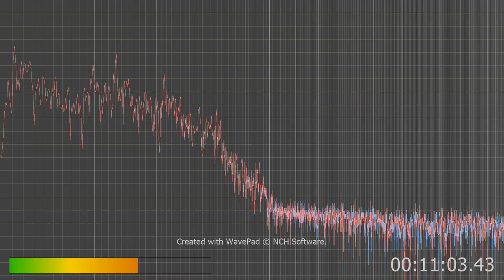For me I hear the deep bass hum and singing but you may not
I hear the great outdoors in these in several places tell me if you do too thanks. Plus I heard near the end kill people so tell met that too... Plus throughout especially near the middle I hear this guy start to say thing like give me back something but I have no clue. but my guess it's gaslighting and distraction and side show bob things. I hear just now while listening to it the words baby raper lol NO but you are!!! come on people our God damn military own this technology do you really think their on our side? NO!